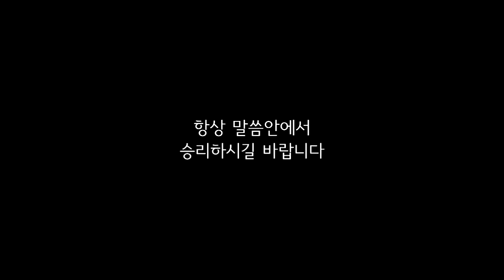이동훈 목사 - 아름다운우리교회 19-9-29주일2부예배설교 [직분을사모하라]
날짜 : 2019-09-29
설교 : 이동훈 담임목사
본문 : 디모데전서 1:12~17
제목 : 직분을 사모하라!

주일 1부 예배 : 오전 11:00
주일 2부 예배 : 오후   3:00
주일 3부 저녁 : 오후   7:00
새벽 예배 : 월 - 금 새벽 5:30
수요 젊은이 예배 : 수요일 저녁 8:00
금요 소망의 기도회 : 금요일 저녁 9:00